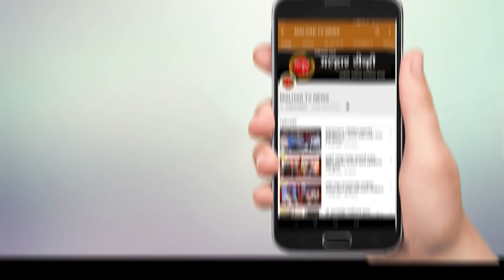अरुणशेठ भगत यांचे नातू सार्थक व नात संस्कृती यांचा वाढदिवस सामजिक उपक्रम राबवून साजरा